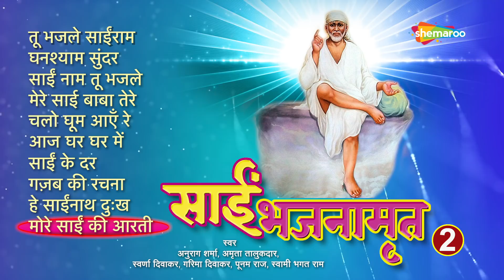SAI BHAJANAMRIT Part: 2 | Non-Stop Saibaba Songs | साईबाबा भक्ति गीत